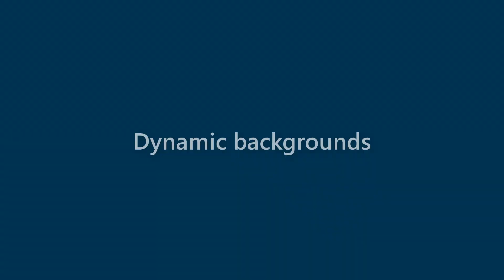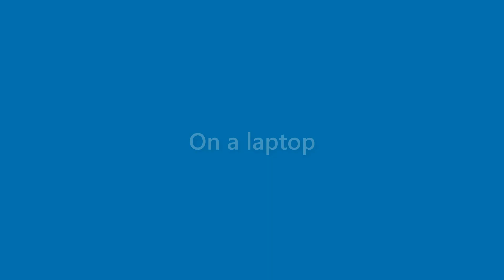Hugh Harmon - appearance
Name Look - Hugh Harmon - appearance. In this video we present "Hugh Harmon" name look and feel in various scenarios.
This video will cover:
How does "Hugh Harmon" look as a personal letterhead?
How does "Hugh Harmon" look on a business card?
How does "Hugh Harmon" look on a computer/laptop screen?
How does "Hugh Harmon" look with different background colors?
How does "Hugh Harmon" look with various fonts?